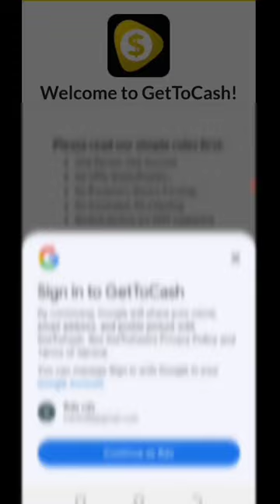Today New Campaign Loot Offer 60₹+60₹+60₹ Instant Paytm Cash || Tasks💰Campaign BUG|| New Paytm app